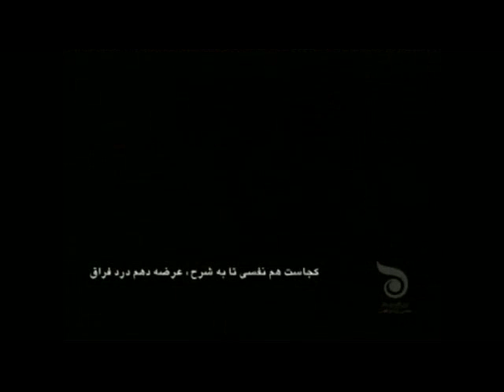Behjat Arifan - Farsi sub English - Part 3.flv